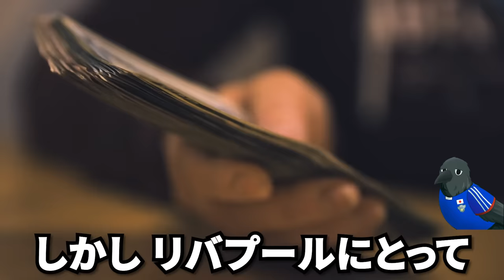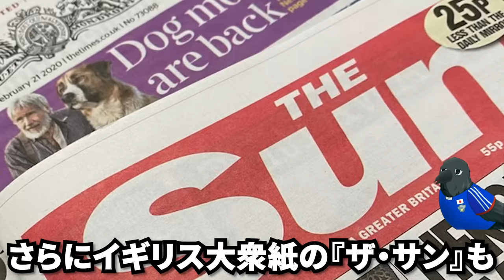遠藤航の獲得に海外から批判殺到！ジェイ「正直遠藤を獲得した理由がよく分からない」遠藤航を獲得したときの海外の反応は...?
2026年W杯の先発メンバーを予想したら歴代最強過ぎたww

もし行き届かない点があり、動画の取り下げなどご希望される著作権者の方は、お手数お掛けしまして恐れ入りますが、下記の方法にてご連絡いただけますと幸いです。